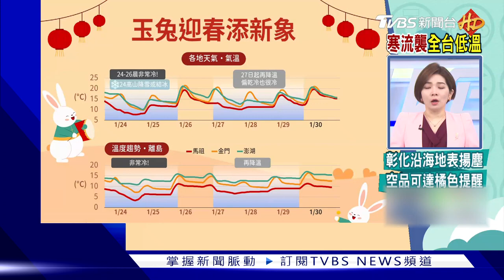「豹二」真的要送烏克蘭 路透:德總理點頭｜TVBS新聞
國際最新消息，路透社引述消息人士說法，德國點頭軍援烏克蘭【豹二主戰坦克】。